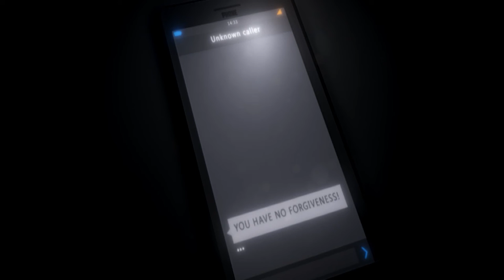1920 Subway Sandwich Simulator - Bean Burrito Bureau Play 03.04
Speedrun butt kiss.

Starring EnilaDep and Pegashush

This video was edited by EnilaDep.